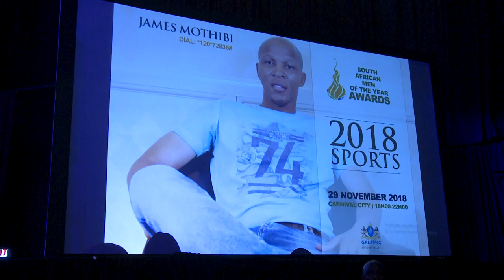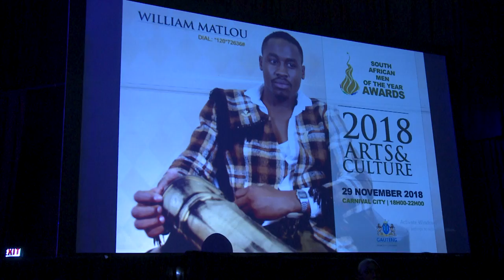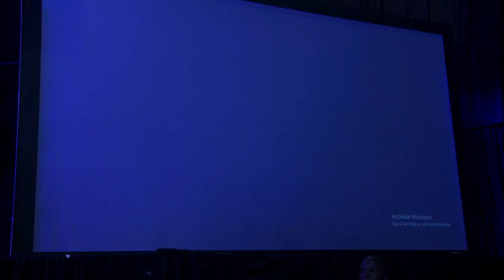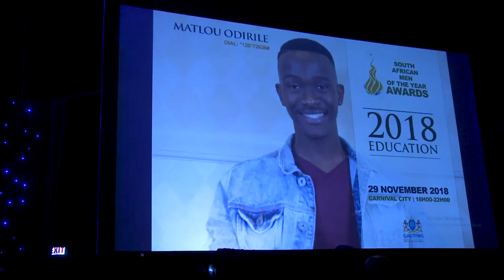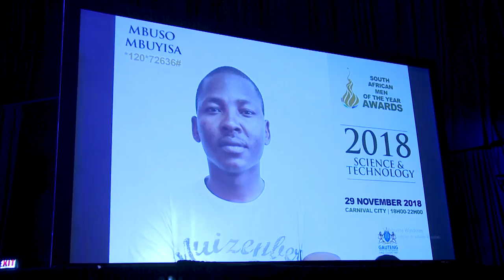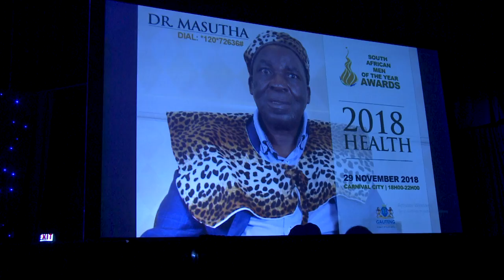SA MEN AWARDS 2018 CARNIVAL CITY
SA MEN OF THE YEAR AWARD 2018